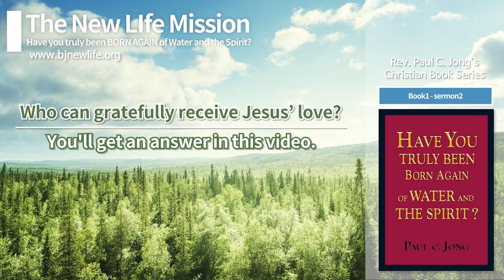Human Beings Are Born Sinners(Mark 7:20-23)